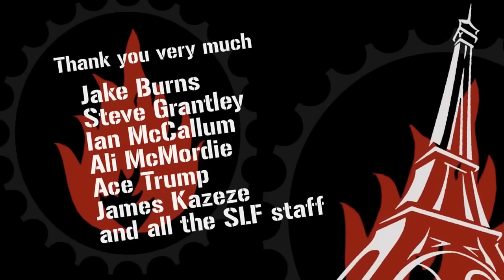Stiff Little Fingers - Sound Check - Playing with Stiff Little Fingers - Suspect device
Soundcheck Stiff Little Fingers.
Play with SLF.
GREAT TIME !
Suspect Device - Alternative Ulster